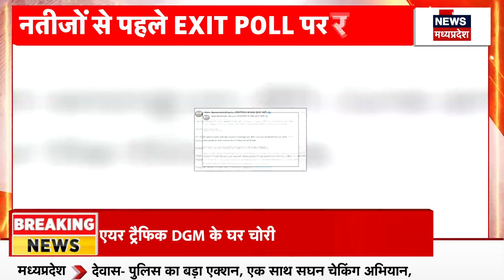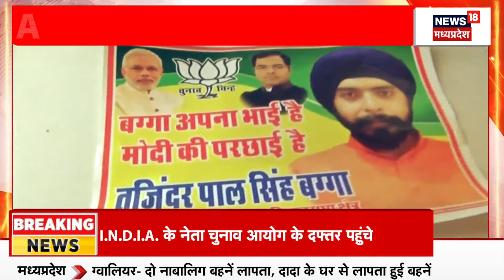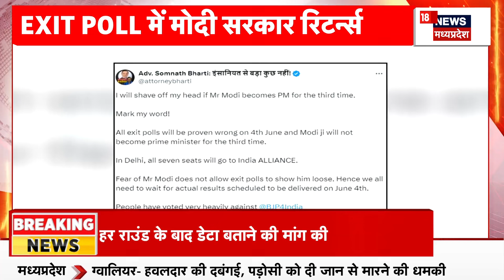Exit Poll Lok Sabha Election : BJP को किन राज्यों में बढ़त और किन राज्यों में घाटा?| N18EP Top News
खबर है कि BJP को किन राज्यों में बढ़त और किन राज्यों में घाटा? 5 राज्यों में बीजेपी कर सकती है क्लीनस्वीप.